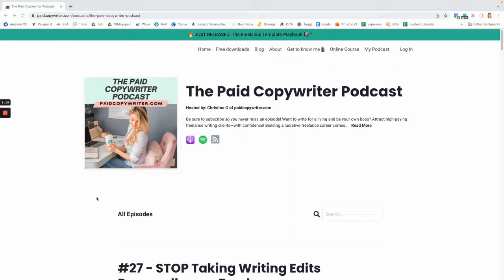Running a Full-Time Freelance Business w/ ADHD | Neurodiverse Female Entrepreneurs (Video Podcast)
Learn how to cold pitch and keep retainer clients for a steady freelance income